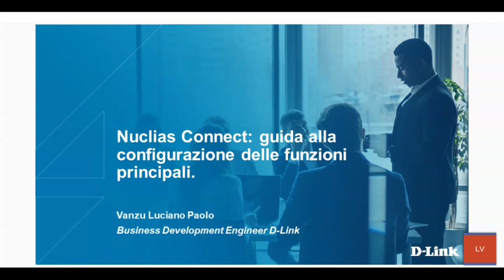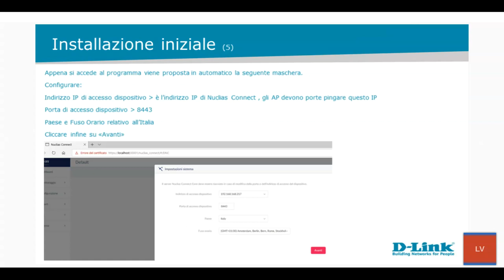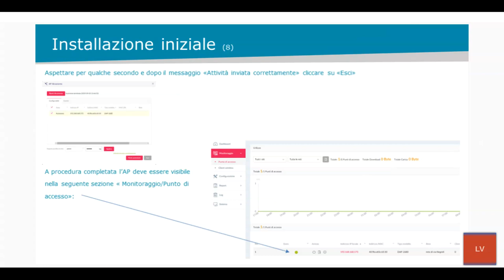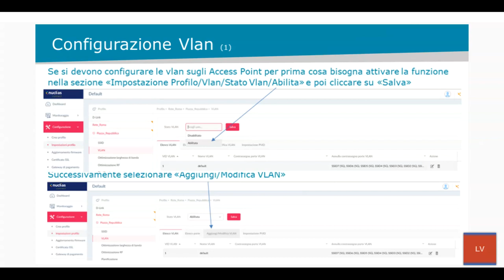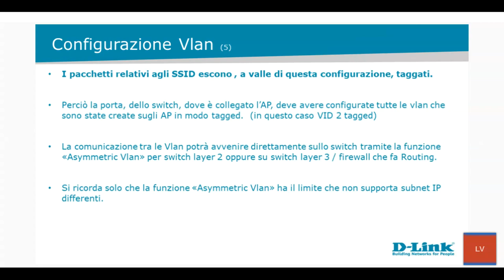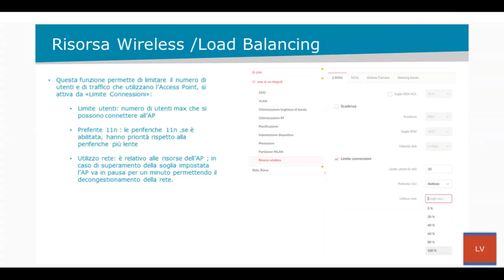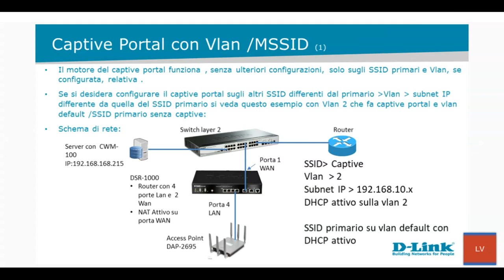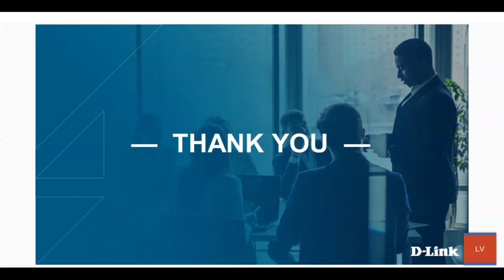Nuclias Connect: guida alla configurazione delle funzioni principali